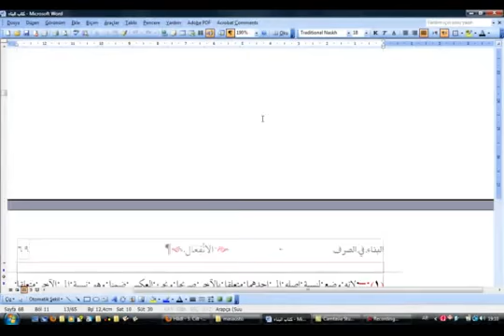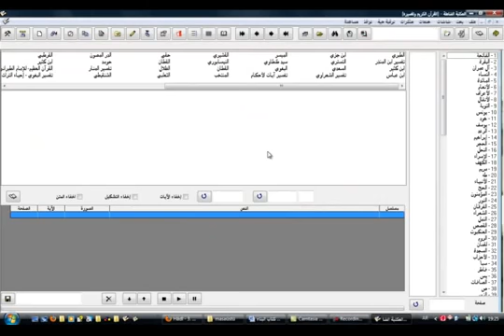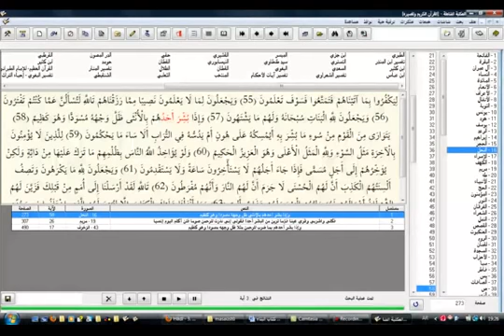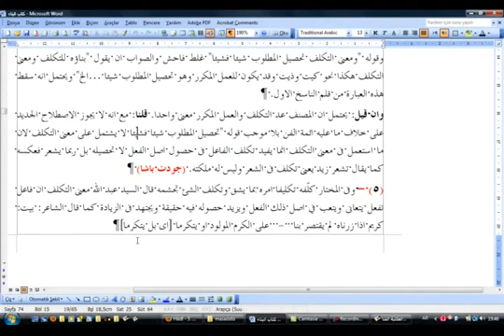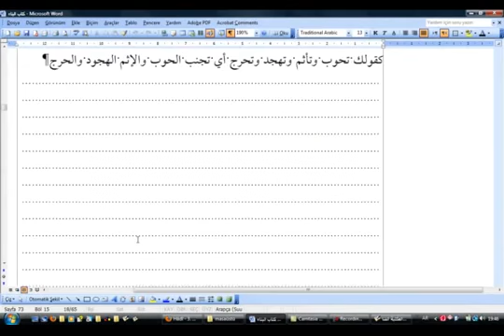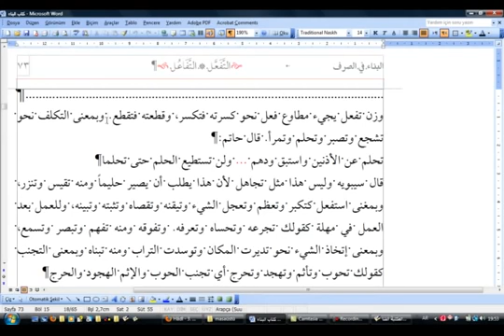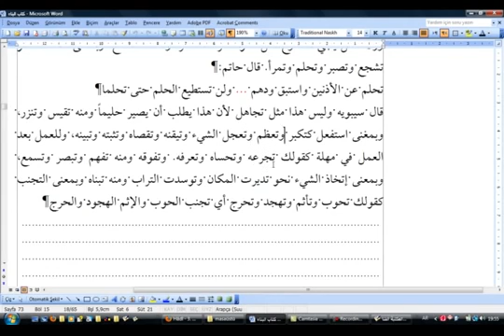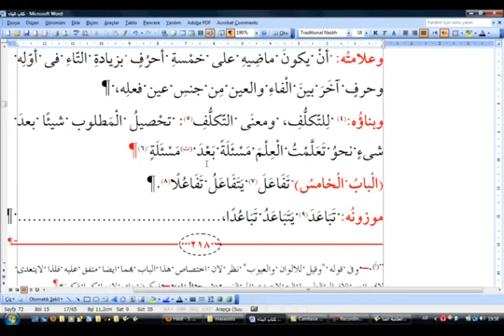Orhan Ençakar Hoca Klasik Fasih Arapa Dersi 12 (24 12 2010)